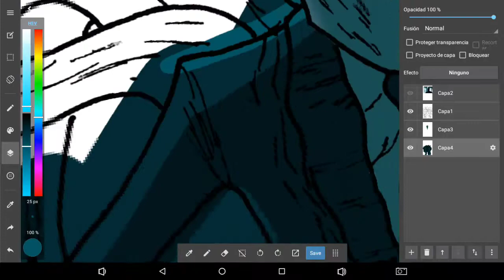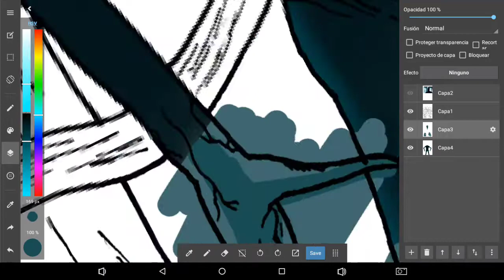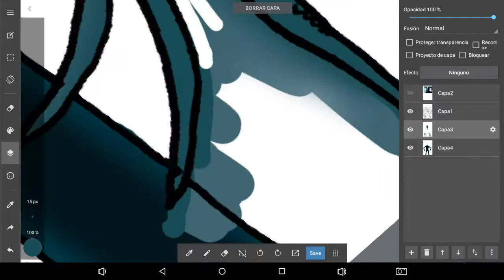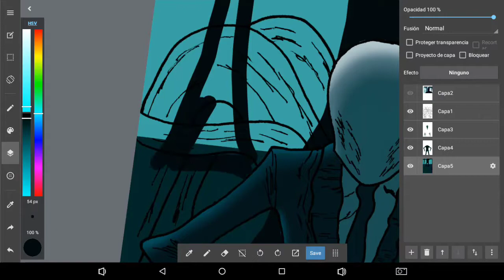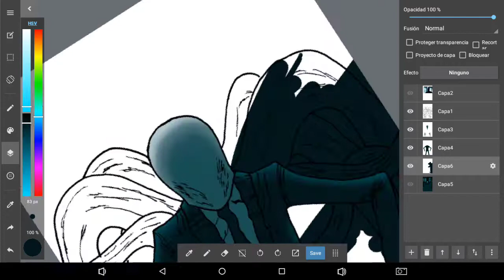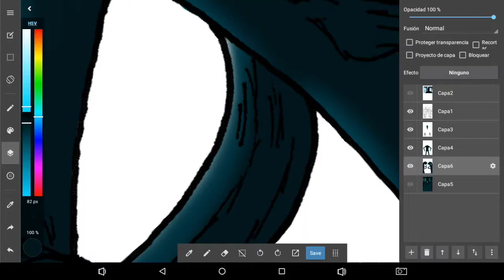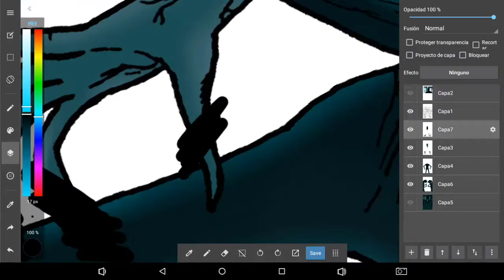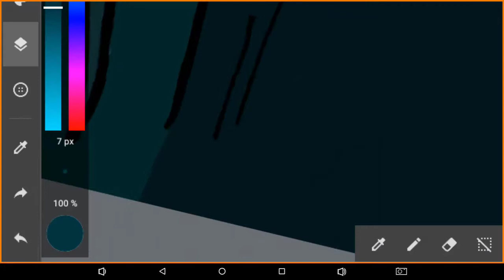SLENDER MAN SPEEDPAINT [Movie FanArt]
Me ahogo aquí encerrado... ABREME!!

Wenas Orejudos aquí Mega

Aquí les traigo mi primer vídeo sobre Dibujo aquí en el canal.
Este dibujo esta basado en el personaje y la película de 2018... SLENDER MAN, una película que me gusta mucho, no es perfecta pero si me gusta.

En este FanArt está basado en la escena final de la película [POSIBLE SPOILER!!]  y el diseño de Slender Man es el mismo de esta película, interpretado por el Actor Javier Botet, excelente actor en el mundo del Terror

Websites